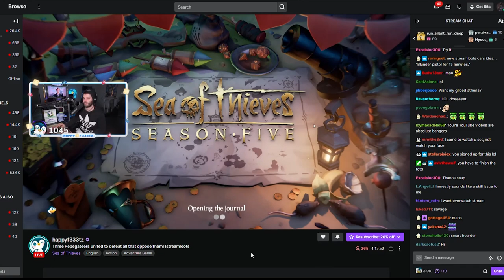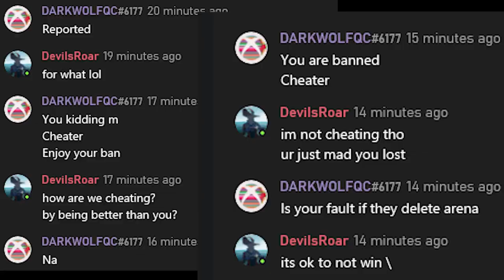Sea of Thieves Funny Moments